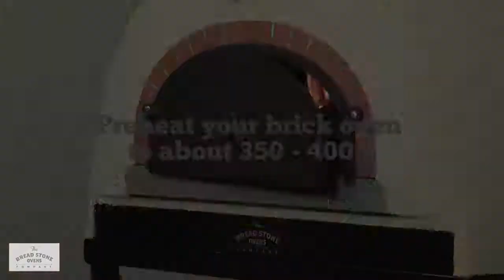Wood Fired Brick Oven Roasted Duck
How to prepare a traditional Duck A L'orange using a true wood fired brick oven. This video will show you how to fire the brick oven, prepare the duck and cook it. With the residual juice from the duck we will show you how to prepare the orange sauce.